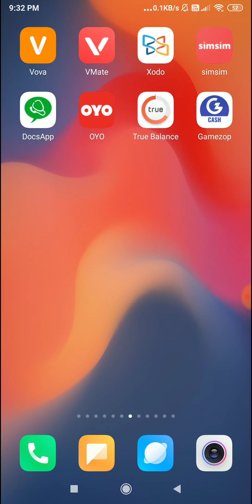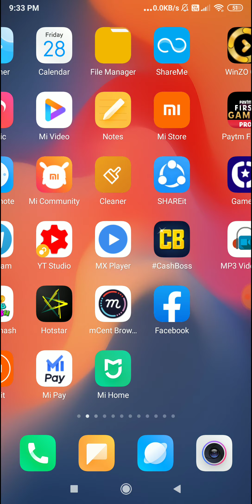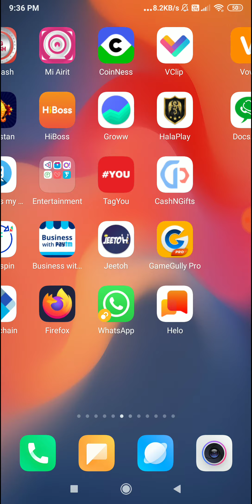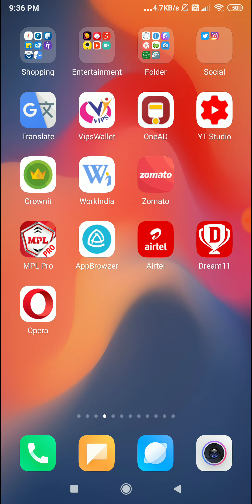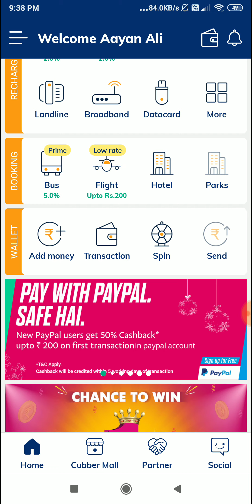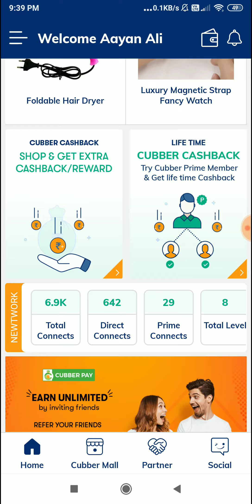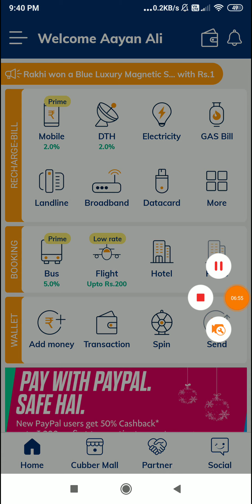1 Spin = ₹50 रुपए !! 100 Spin = ₹5000 रुपए !! मैंने कमाए ₹2500 रुपए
1 Spin = ₹50 रुपए !! 100 Spin = ₹5000 रुपए !! मैंने कमाए ₹2500 रुपए